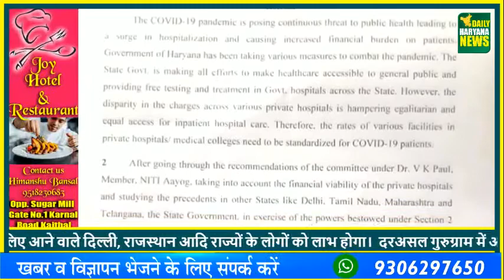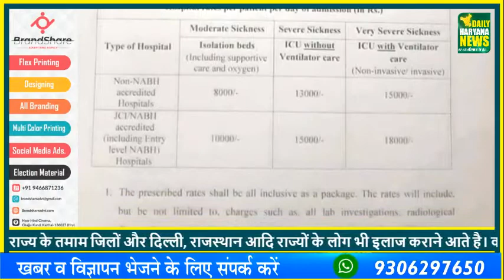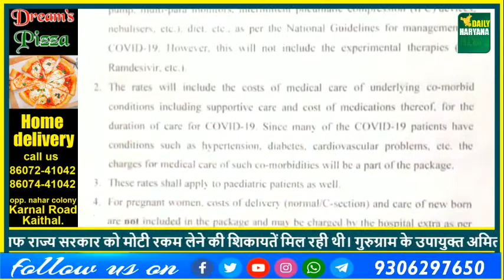हरियाणा में कोरोना के इलाज के लिए प्राइवेट अस्पतालों के रेट तय,जानिए क्या है रेट लिस्ट ?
हरियाणा सरकार की ओर से कोरोना संक्रमित मरीजों के लिए इलाज के लिए निजी अस्पतालों की दरें निर्धारित करने से गुरुग्राम जिले के निवासियों को भारी राहत मिलेगी। इतना ही नहीं, गुरुग्राम में इलाज के लिए आने वाले दिल्ली, राजस्थान आदि राज्यों के लोगों को लाभ होगा।

दरअसल गुरुग्राम में अनेक नामी अस्पताल है और उनमें गुरुग्राम के साथ-साथ राज्य के तमाम जिलों और दिल्ली, राजस्थान आदि राज्यों के लोग भी इलाज कराने आते है। कोरोना महामारी से ग्रस्त मरीजों का इलाज करने के दौरान इन अस्पताल के खिलाफ राज्य सरकार को मोटी रकम लेने की शिकायतें मिल रही थी।
गुरुग्राम के उपायुक्त अमित खत्री एवं नगर निगम के आयुक्त विनय प्रताप सिंह ने शुक्रवार को संवाददाता सम्मेलन में बताया कि कोरोना संक्रमित लोगों के इलाज के मामले में इलाके के निजी अस्पतालों को दो श्रेणियों में बांटा गया है।
पहली श्रेणी में ऐसे अस्पताल रखें गए हैं जो नेशनल एक्रीडेटिड बोर्ड फॉर हॉस्पीटल्स एंड हैल्थकेयर प्रोवाइडर्स (नाभ) से मान्यता प्राप्त नही हैं, जबकि दूसरी श्रेणी में ज्वाइंट कमीशन इंटरनेशनल (जेसीआई) और नाभ से मान्यता प्राप्त अस्पतालों को रखा गया है।

गैर मान्यता प्राप्त अस्पतालों में रेट 8 हजार रुपये से लेकर 15 हजार रुपये तक निर्धारित किए गए हैं। मरीज ज्यादा गंभीर नहीं होने पर उसके लिए दाखिल होने पर आइसोलेशन बैड का प्रतिदिन का रेट 8 हजार रुपये रखा गया है और गंभीर मरीज के लिए आईसीयू में बिना वेंटिलेटर के 13 हजार रुपये प्रतिदिन और वेंटिलेटर के साथ 15 हजार रुपये प्रतिदिन तय किए गए हैं। ये रेट एक पैकेज के तौर पर होंगे जिसमें जांच, रेडियोलॉजिकल डायग्नोसिज, दवा आदि सब शामिल होंगे।

इसी प्रकार नाभ व जेसीआई मान्यता प्राप्त अस्पतालों के लिए 10 हजार रुपये प्रतिदिन से लेकर 18 हजार रुपये प्रतिदिन के रेट तय किए हैं। कम बीमार व्यक्ति को ऑक्सीजन के साथ आइसोलेशन बैड 10 हजार रुपये प्रतिदिन में मिलेगा और गंभीर रूप से बीमार व्यक्ति को आईसीयू में बिना वेंटिलेटर केयर का बैड 15 हजार रुपये और वेंटिलेटर के साथ 18 हजार रुपये प्रतिदिन के रेट पर मिलेगा। यह भी एक पैकेज के तौर पर होगा।

उन्होंने बताया कि प्राइवेट लैब में टैस्टिंग के रेट भी निर्धारित किए गए हैं। अब आरटी पीसीआर का रेट 2400 रुपये तय किया गया है।